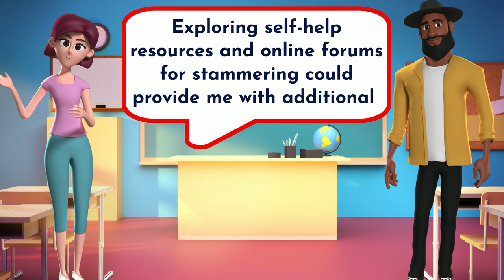Fastest way to Improve Spoken English - Tips to Speak in English- English Conversation Practice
Fastest way to improve English and control Stammering- English Conversation Practice- Tips to Speak in English- Improve English Speaking Skills-

In this video, you will watch and listen to an English Conversation practice to improve English speaking and listening skills. Practice English Conversation to improve English Speaking skills (Daily English Conversation, Everyday English Conversation practice) so you can improve your English speaking, listening and speak as a native.